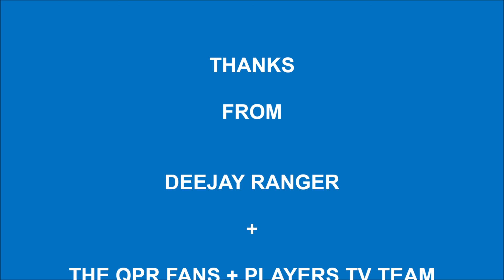Exclusive Pre Match Preview QPR v Watford - EFL Championship Sat 21st Nov 2020 @ KPFS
Pre match preview for

QPR v Watford
EFL Championship
Sat 21st Nov 2020 @ KPFS

Deejay Ranger